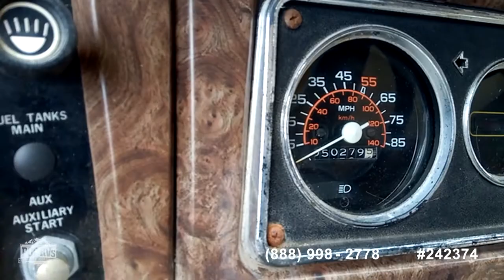[SOLD] Used 1984 Pace Arrow H27 in Malibu, California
This RV has been sold  (Birmingham, AL).

2014 Four Winds FC28A-14 EL MONTE in United States - $38,000